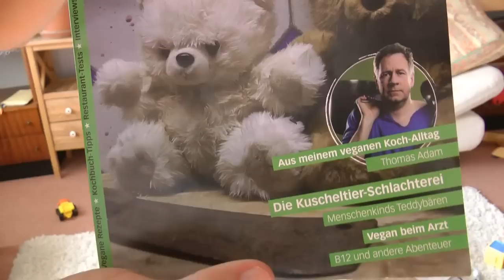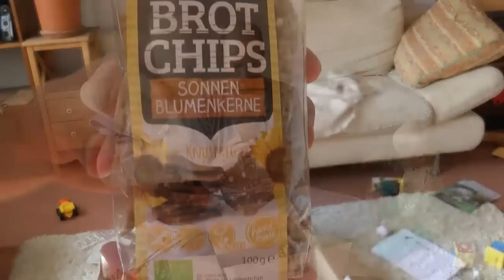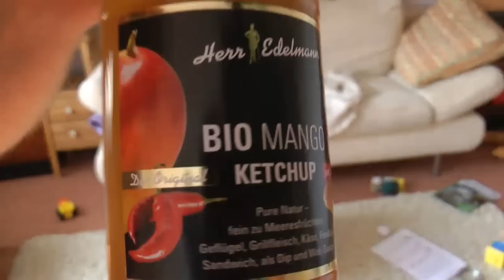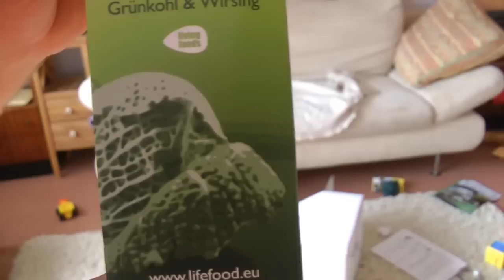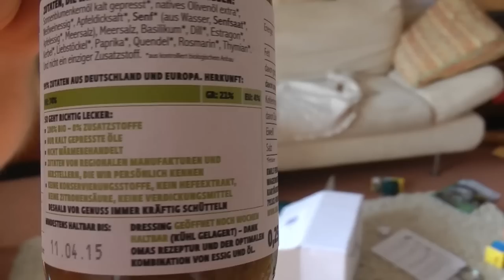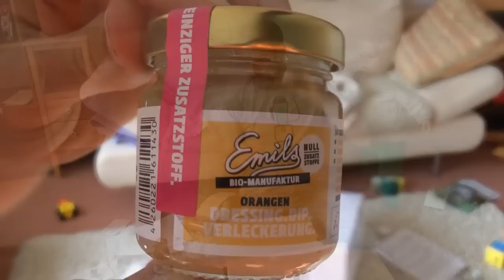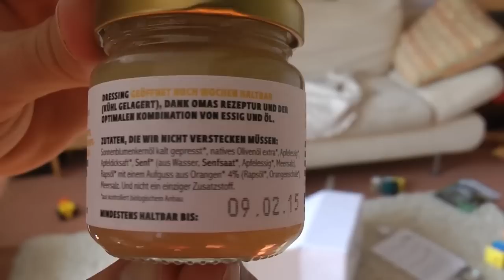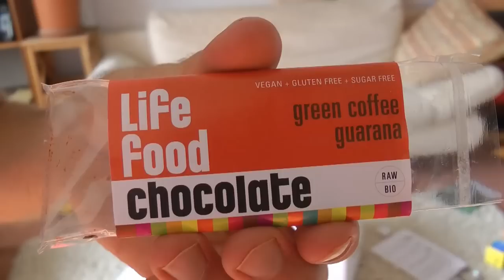Unboxing - Yourbiobrands September 2014 - MIT MILAN - Koch's vegan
Diesmal gibt es mal eine andere vegane Abobox. Und zwar die vegane Box von yourbiobrands. Also alle Produkte in Bio und nicht nur ein paar davon. Milan ist auch wieder dabei und stiftet ein wenig Unordnung ;D
Kochen ohne Knochen 3:00
Life Food Roh Schokolade 3:44
Männl Brotchips 6:26
Herr Edelmann Mango-Ketchup 8:53
Life Food Grünkohlchips 12:18
Emils Kräuterdressing 14:39
Emils Orangendressing 17:53
Life Food Rohe guarana Schokolade 19:17
Milans Kommentar 22:47